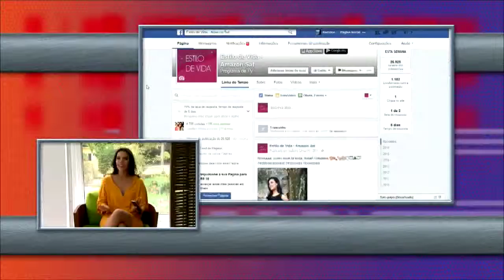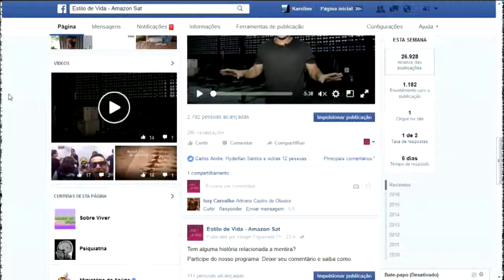Estilo de Vida | Dia da Mentira | Parte 1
Dia da Mentira: contar mentiras pode ser transtorno psicológico.